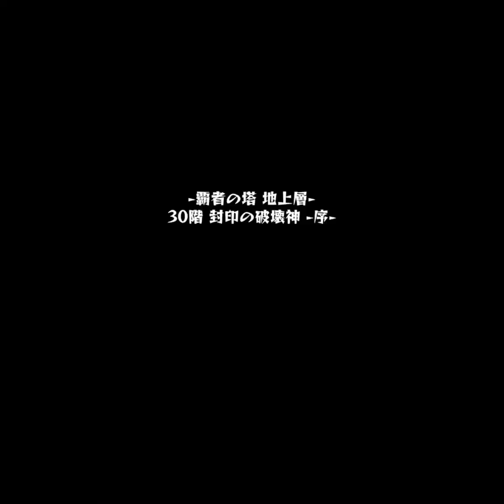モンスト【覇者の塔】30階攻略 「安定攻略」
覇者の塔30階の攻略動画です
解説が欲しい方はコメント下さい！
希望者数が多ければ作りたいと思います！